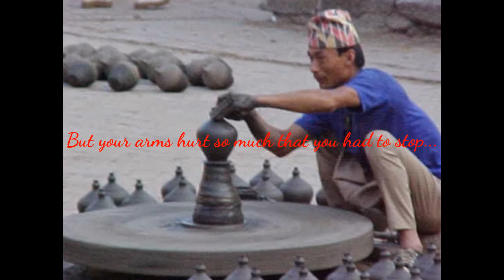Infomercial For Think Tree's Potter's Wheel.